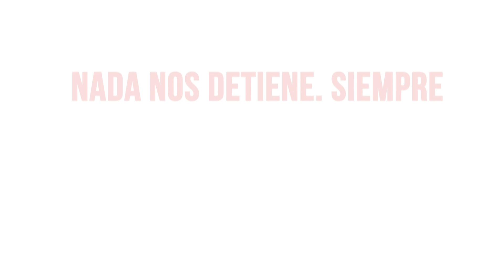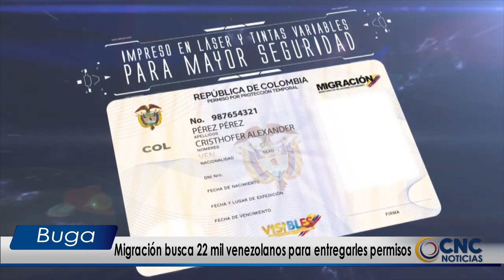CNC NOTICIAS BUGA, EMISION 25 DE MAYO DE 2022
Buenas noches, bienvenidos a esta emisión de CNC Noticias Buga, del 25 de mayo de 2022.